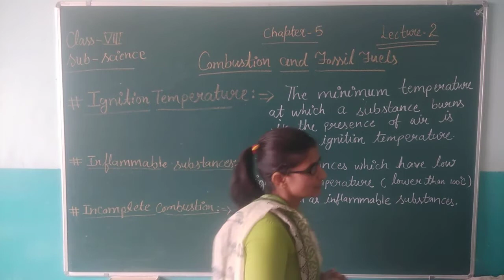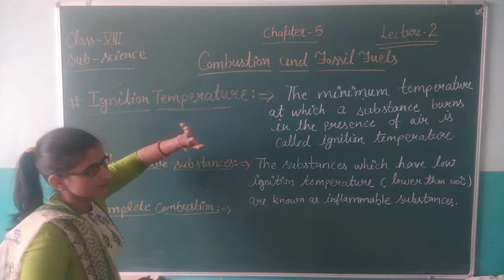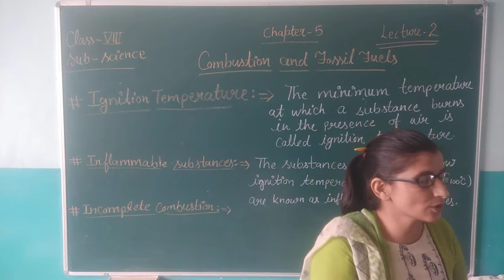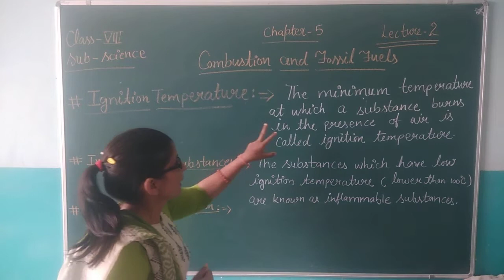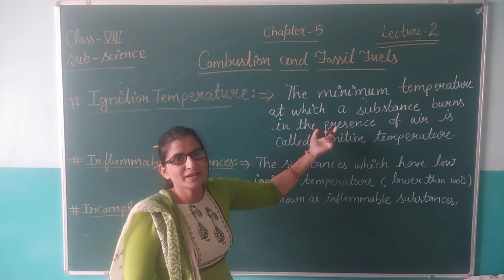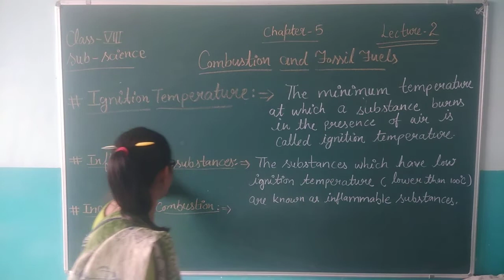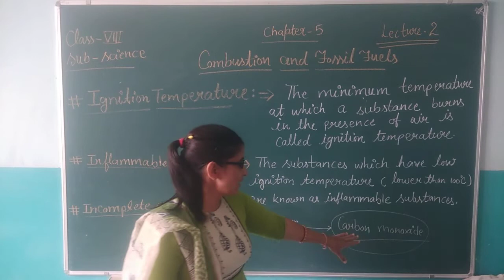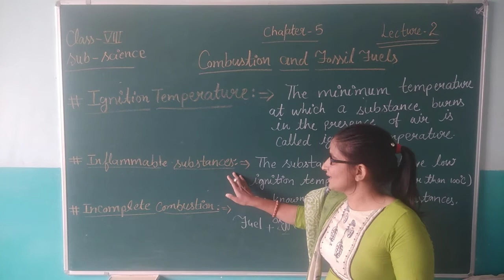Class 8 science ch-5 (Combustion and fossil fuels)